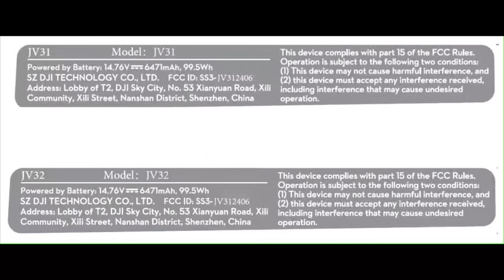2 New Flagship DJI Drones Confirmed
In today's video we go over the 2 fcc Filings that were just found for two new upcoming DJI Drones.